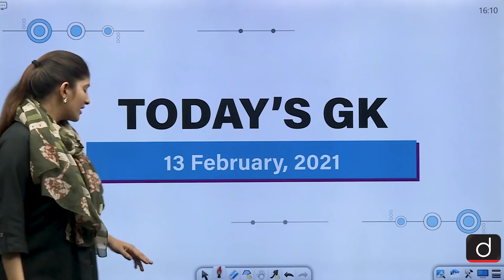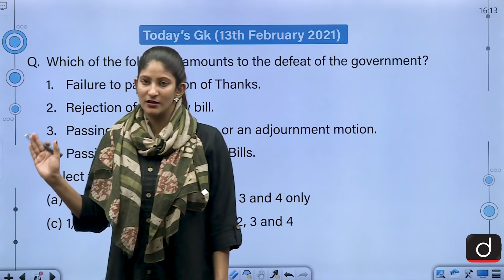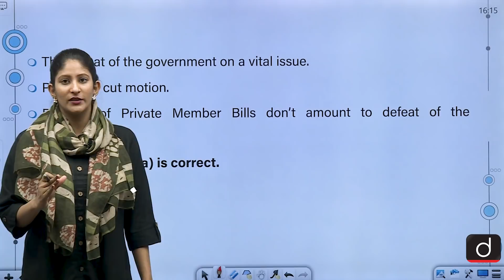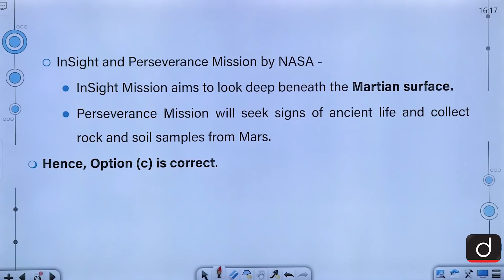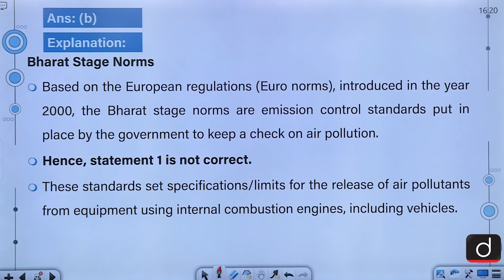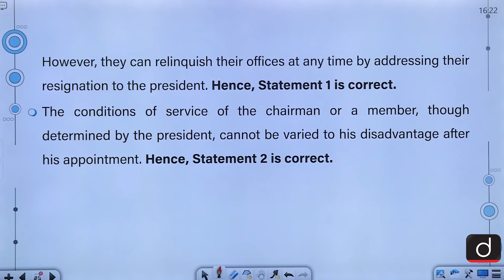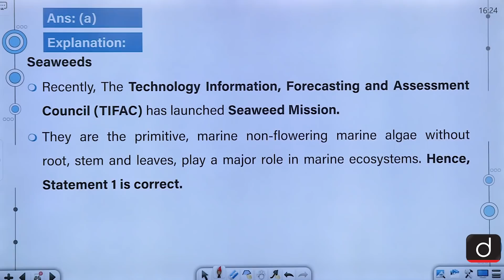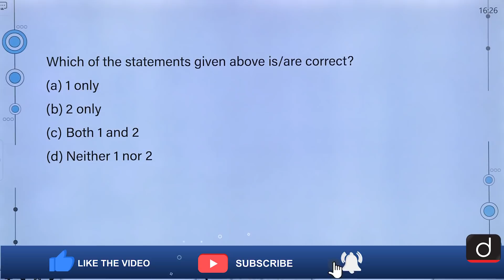Today's GK - February 13, 2021 | Drishti IAS English